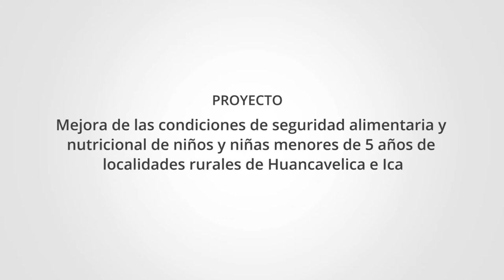Campaña Yo Soy Cáritas: Óscar Rojas, historia de desarrollo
HistoriasDeDesarrollo: Tantará Huancavelica
Conoce la historia de Óscar Rojas Goytia, que es uno de los participantes del proyecto "Mejora de las condiciones de seguridad alimentaria y nutricional de niños y niñas menores de 5 años de localidades rurales de Huancavelica e Ica".
Este proyecto ayudó a las familias a transformar su vida luego del terremoto ocurrido en agosto de 2007.